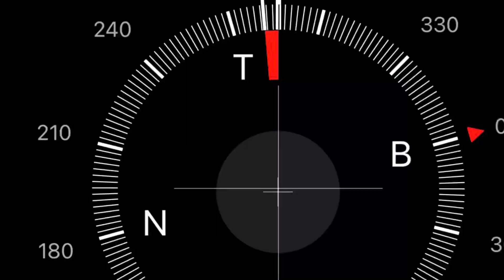Kẹt tiền bán gấp đất gần quốc lộ 848 để xây trọ.xưởng hoặc phân lô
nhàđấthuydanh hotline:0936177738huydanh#